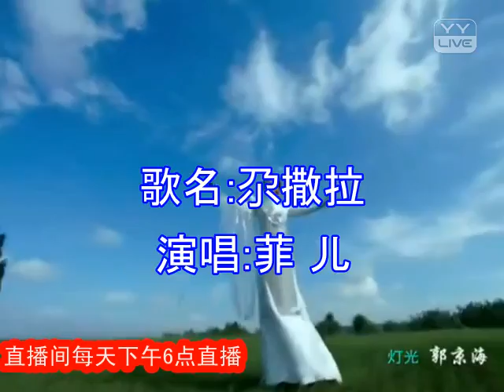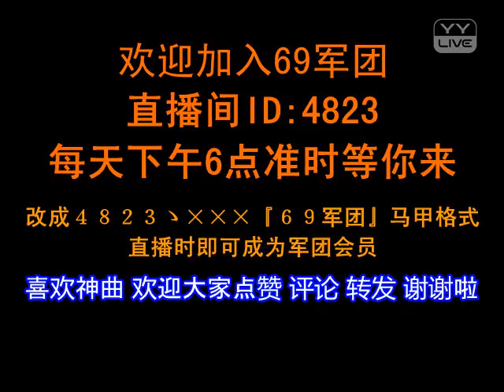百首神曲榜【yy4823菲儿】 尕撒拉